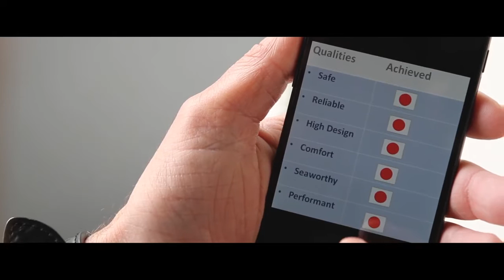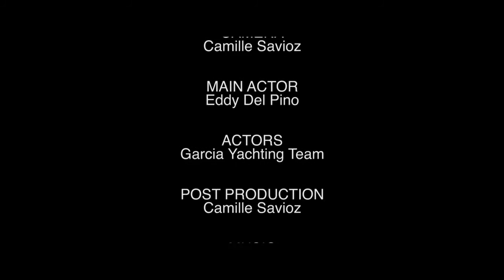Garcia Yachting - The Mission Part 3